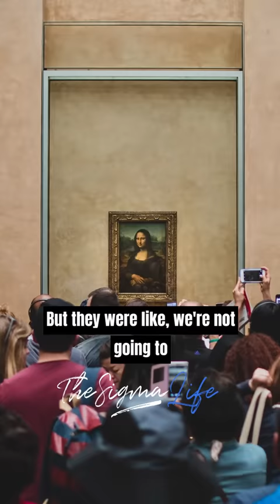The MYSTERY Surrounding the Male Mona Lisa - Joe Rogan